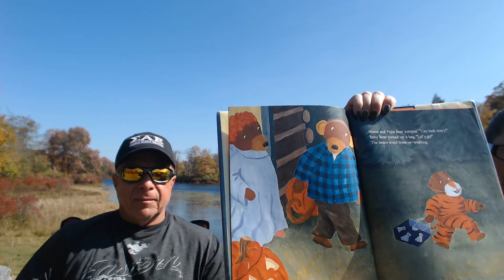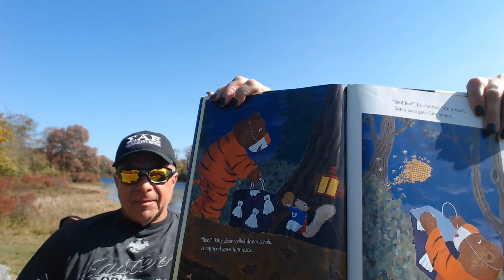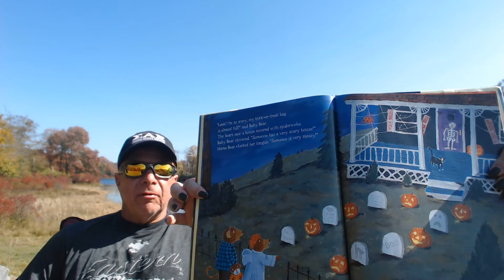Three Bears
Read by: Officer Potak and Officer Best